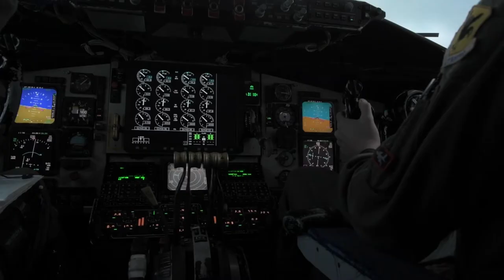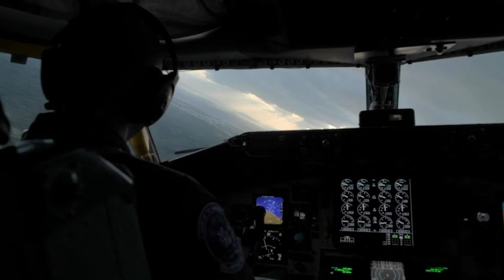Iron Dagger B-Roll Stringer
KADENA AIR BASE, OKINAWA, JAPAN
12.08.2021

A 909th Air Refueling Squadron KC-135 Stratotanker refueled U.S. Air Force F-35A Lightning IIs from the 356th Expeditionary Fighter Squadron, 354th Air Expeditionary Wing, in support of Operation Iron Dagger over the Pacific Ocean, Dec. 8, 2021. The operation is a jointly dynamic force employment projecting forces into the Indo-Pacific Command area of responsibility to increase interoperability and training for U.S. Marines and Multi-Capable Airmen.

Film Credits: Video by Airman 1st Class Cesar Navarro